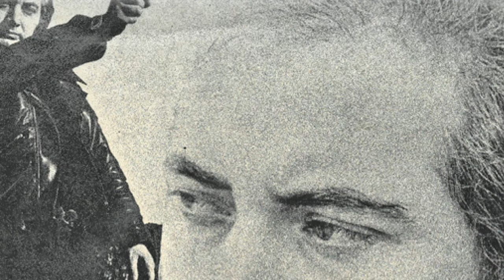Pino Mauro - 'O colloquio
Author: P. Giordano - E. Alfieri